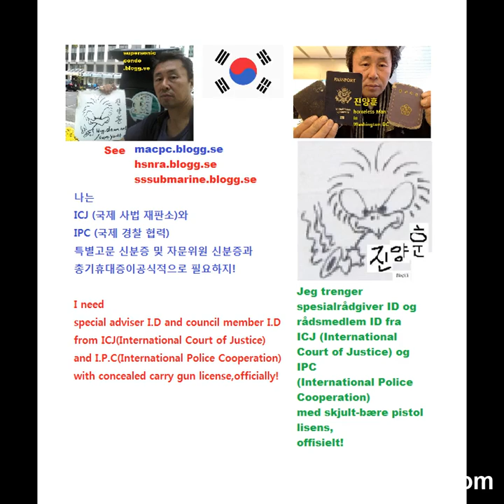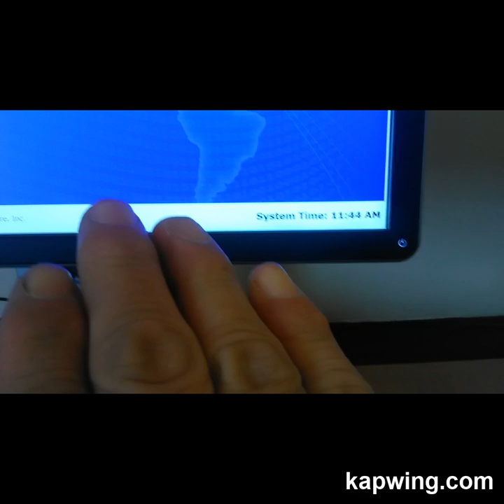My Feb 21,22 2019 Slideshow 4